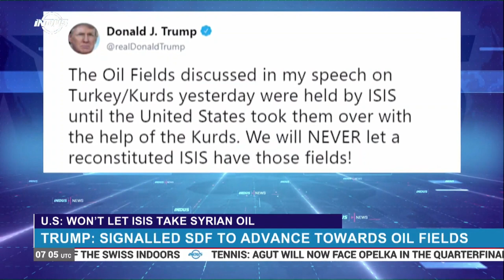Won't Let ISIS Take Syrian Oil: U.S. | Indus News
United States President Donald Trump says the country will deploy its troops to protect Syrian oil fields from ISIS. Trump says he had a conversation with SDF commander Mazloum Abdi and told him to advance towards the oil fields.